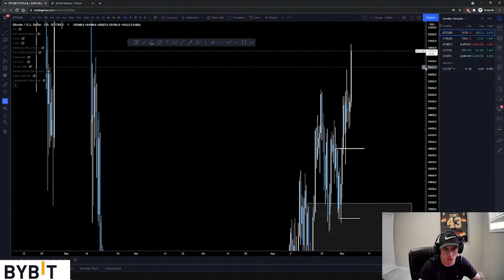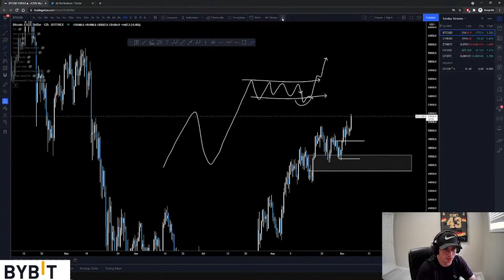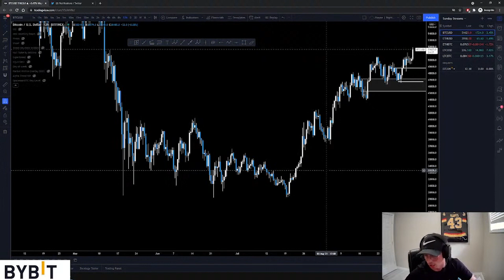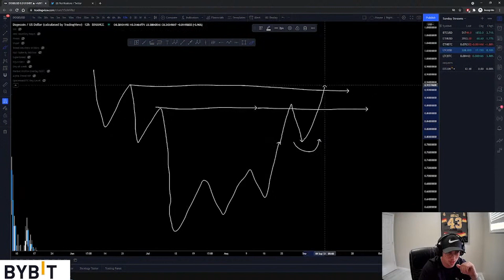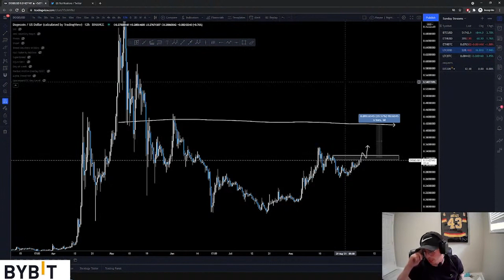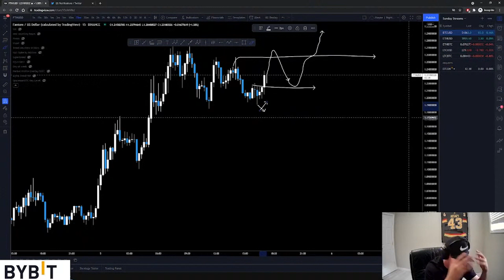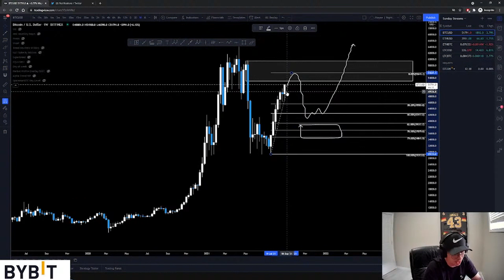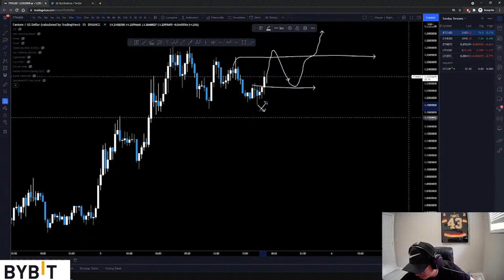Ethereum and Chill | Condensed (09/05) | Trader Mayne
Your gateway to professional liquidity provision. Try out Bybit’s Dual Asset Mining now!

Why Choose Bybit’s Dual Asset Mining?
Hassle-Free
Flexible financing options; immediate access to liquidity mining via Uniswap V3
Maximum Returns
Liquidity provision strategies employed by industry professionals to ensure high yields
Worry-Free
Best-in-class security infrastructure and risk control to safeguard your funds

$ETH & Chill is hosted by @Tradermayne and airs every Sunday evening at 6pm (EST).

Follow: @Tradermayne and @bybit on Twitter.

0:00 - Bitcoin Updates & Trade Setups
14:27 - Ethereum Updates & Setups
20:00 - Risk Management
22:21 - Identifying Trends
23:23 - Learn To Fish
25:02 - Trading Parabolic Assets
27:04 - Compounding Winners / Taking Risk Off
28:40 - NFT Thoughts
29:54 - Put In the Time
31:19 - Jokes Outro